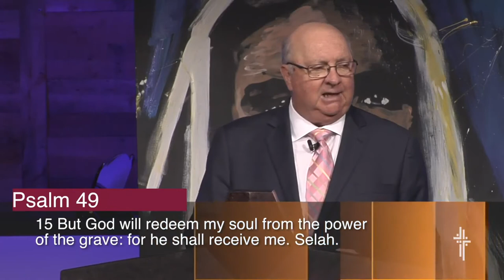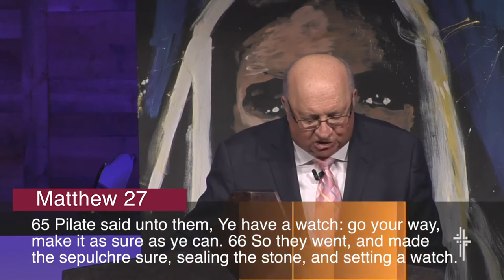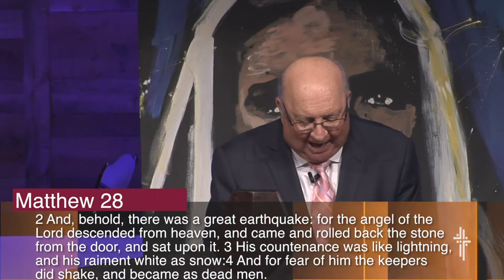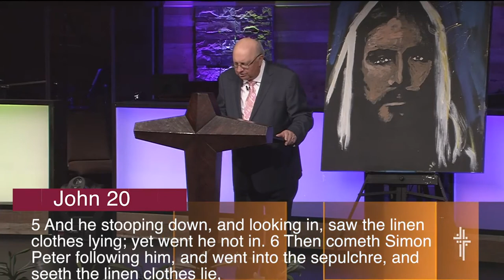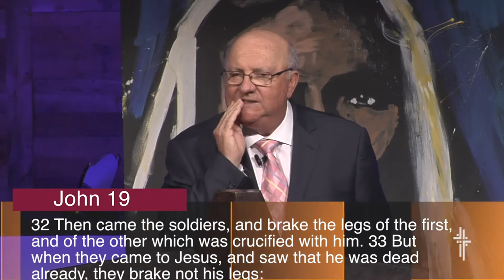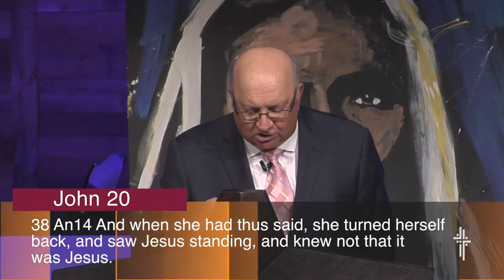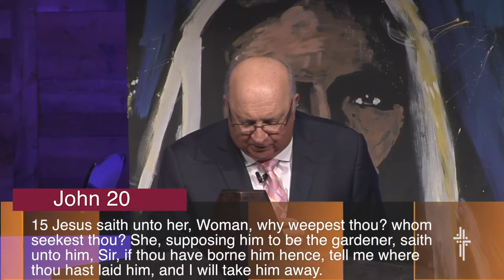FBCIT: Dr. Mike Whitson: Proof of the Resurrection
First Baptist Church pastor Mike Whitson's Easter message on the Proof of the Resurrection.